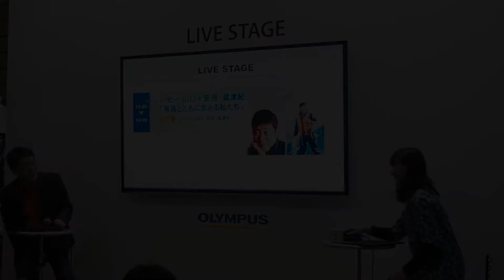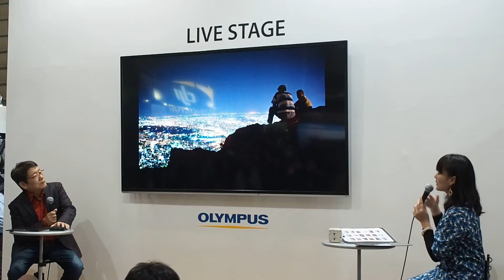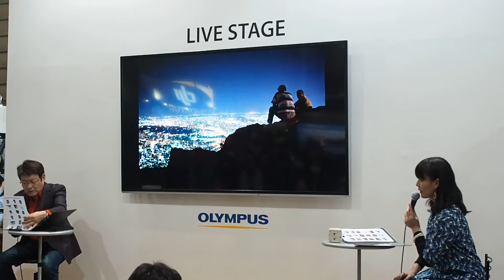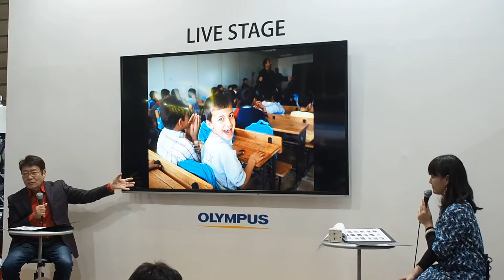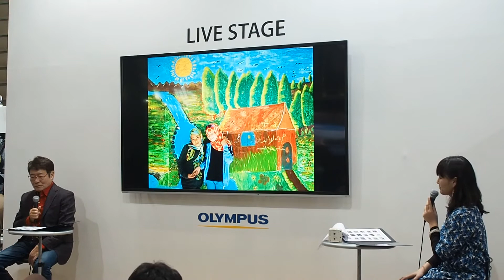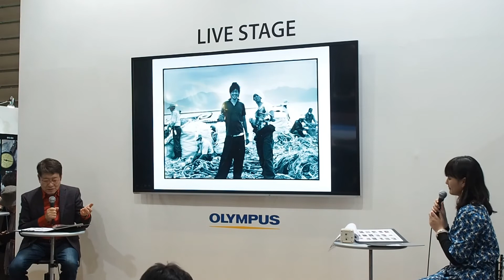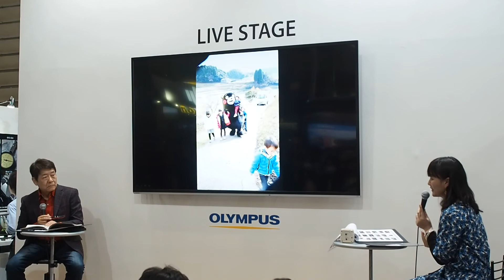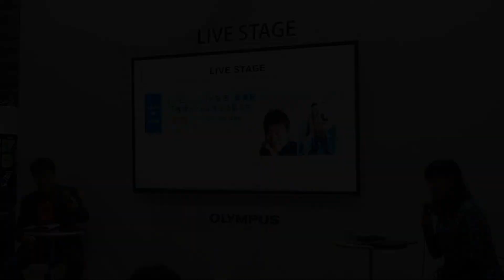CP+ 2015 ハービー・山口 × 安田 菜津紀 「写真とともに生きる私たち」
2015年2月12日（木）～2月15日（日）
CP+ 2015 オリンパスブース ライブステージ
出演：写真家 ハービー・山口、フォトジャーナリスト 安田菜津紀